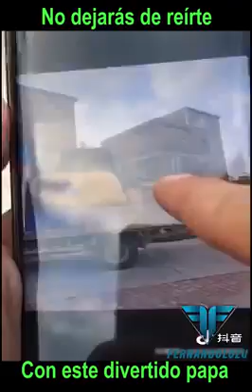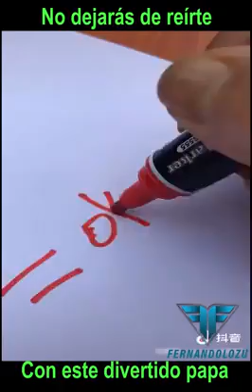¡¡¡¡NO DEJARAS DE REIRTE CON ESTE VIDEO !!!🤣🤣🤣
Like y
Feliz día  y bendiciones ...🙏😎